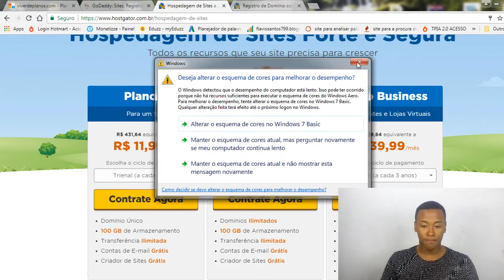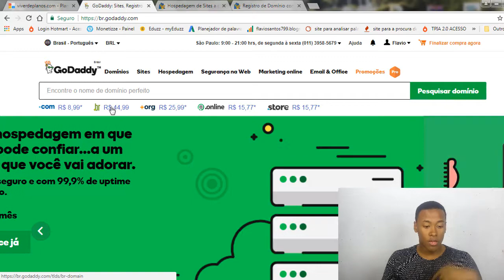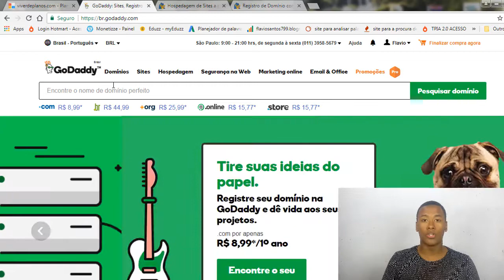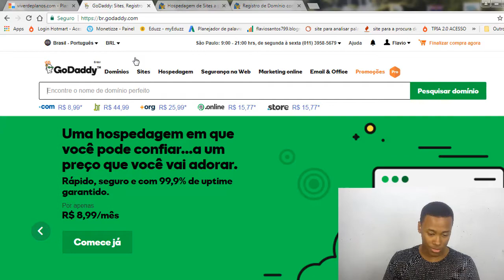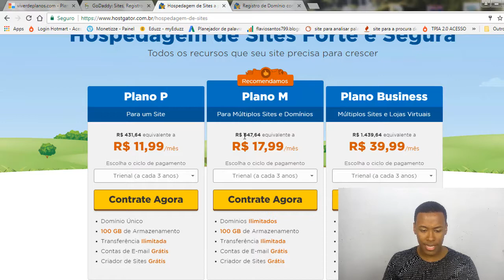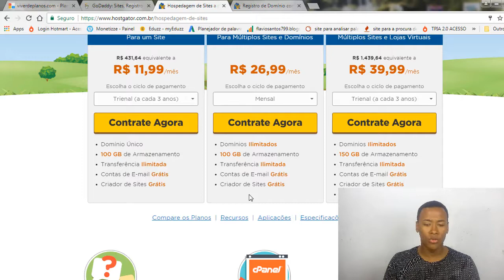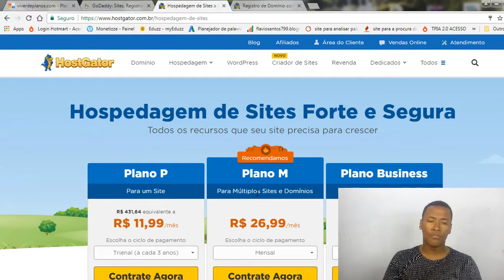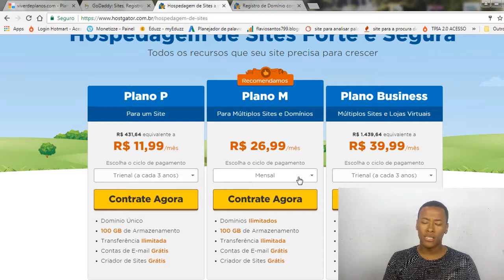🔴 Qual é a Melhor Hospedagem Para Wordpress? | Hospedagem Para Wordpress Hostgator Ou Godaddy?